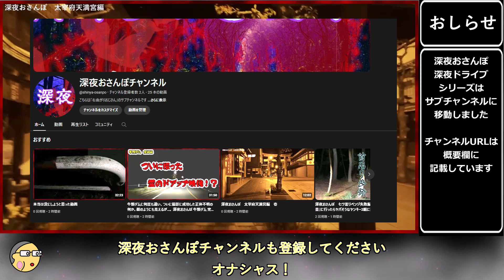チャンネル登録者の皆様にお知らせ